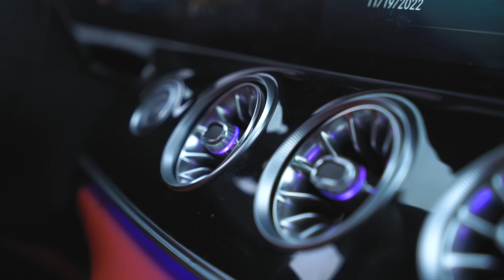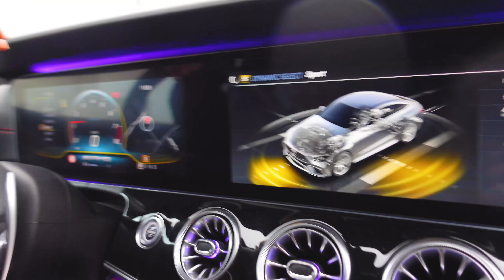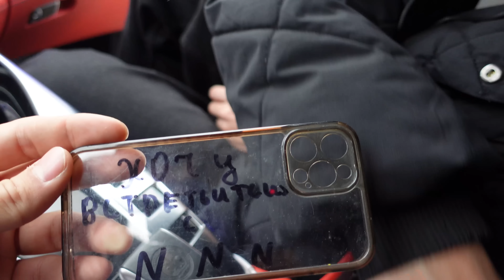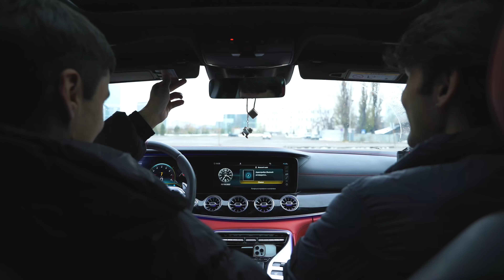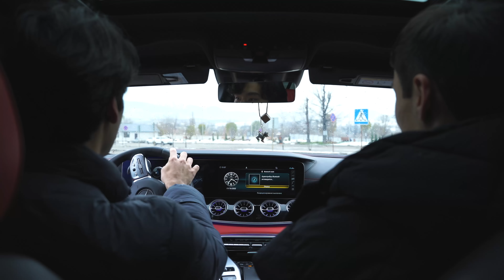ННН-НЫҢ СОНҒЫ МАШИНАСЫ?